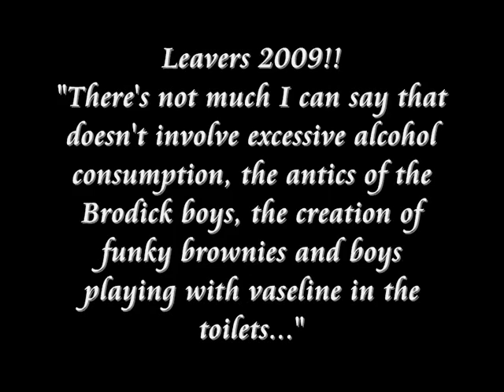AHS Leavers 2009!!